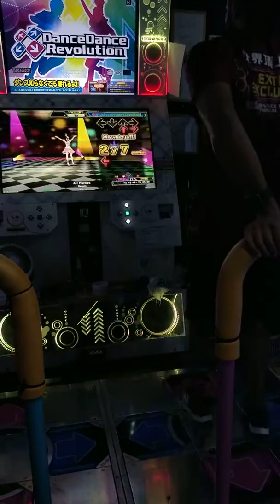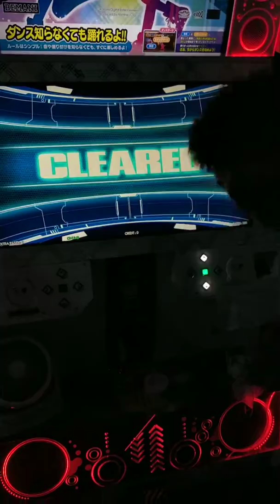Air Heroes CSP 999,750 25PFC [DDRA]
Got this one in Tokyo, Japan while playing at Eternal Amusement Tower